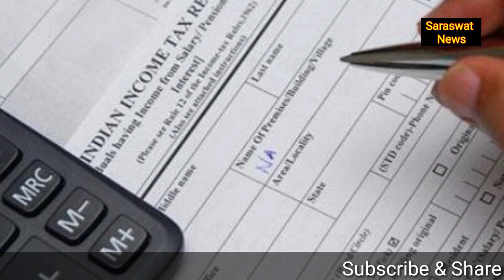50 साल पुराना कानून बदलेगी मोदी सरकार, करोड़ों लोगों को सीधा फायदा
50 साल पुराना कानून बदलेगी मोदी सरकार, करोड़ों लोगों को सीधा फायदा

If everything is okay, in the coming days, the Modi government can make changes in the 50-year old law related to income tax.

 The prospect of meeting this change is expected to be available to employers.  Let's know what is it in this law and how it will benefit.

 According to the news, the Modi government is in the process of changing the existing Direct Tax Law (Direct Tax Law).  The important thing is that the Modi government has been working for nearly two years about this change.

  For this, the committee was formed in November 2017.  The responsibility of this committee was to draft a new law.

 Explain that the committee was given two months and more time on May 26.  That is, by the end of July, the committee can submit its report to the government.

 The first general budget of the second term of the Modi government will be on July 5.  In such a case it can be said that the new direct tax law will be applicable after the budget.

 According to the news, an official has indicated that after the change, the new direct tax law will not only reduce the burden of tax on people employed, but also the process of filing returns will be simplified.

 This is expected to benefit millions of people.  He said that through this new law the number of taxpayers will increase.